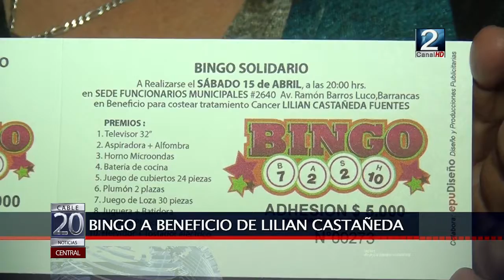20 MAR 2017 Bingo a beneficio a de Sanantonina que padece Cáncer